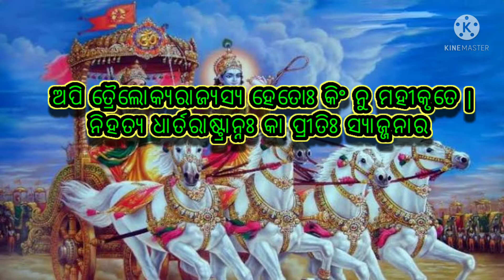geetagyan ଶ୍ରୀମଦ୍ ଭଗବତ୍ ଗୀତା । ପ୍ରଥମ ଅଧ୍ୟାୟ । ଶ୍ଲୋକ 35 । ଓଡ଼ିଆ । Shrimad Bhagwat Geeta । odia ।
ଶ୍ରୀମଦ୍ ଭାଗବତ ଗୀତା ଓଡ଼ିଆ
Shrimad Bhagvad Gita in Odia
Shrimad Bhagavad Gita chapter 1
odia bhagabat Gita
odia bhagabat
odia prabachan
srimad bhagavad gita
adhyatmik Gyan in odia
free knowledge Gita
Gita by free knowledge
geetagyan
Gita knowledge
Gita SAAR
Krishna Katha
Krishna upadesh
Krishna status
gita rahasya
free knowledge
free knowledge 2m
Sri Saraswat Ashram
Sampurna odia bhagabata - 1st skndha
srimad Bhagavad Gita in odiya MP3 AUDIO
kahanti srikrushna Arjun nku Gita Gyan
srimad Bhagwad Geeta vol. 1 odia full audio